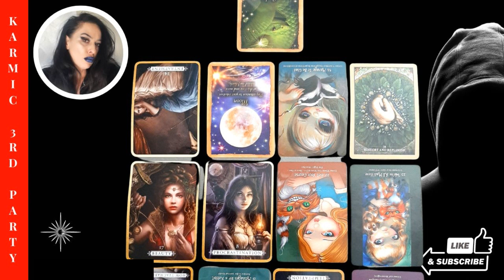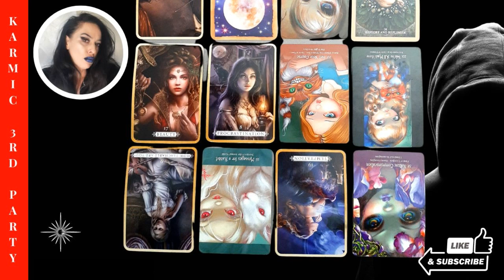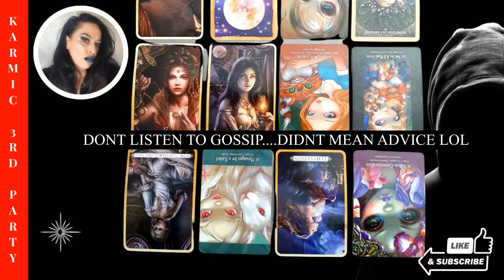KARMIC THIRD PARTY READING JANUARY 2023 KARMIC LOST THE PLOT!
Welcome to Yildiz Readings 5D, Psychic Medium, Soul Coaching, Astrology & Twin Flame Path Online. Lets dig into the update, feel free to PM me if you have any questions. All links are provided below that you may request.

LINK BELOW THIS MUST BE DONE VIA COMPUTER ATM ONLY FOR ALL ONLINE MEMBERSHIPS